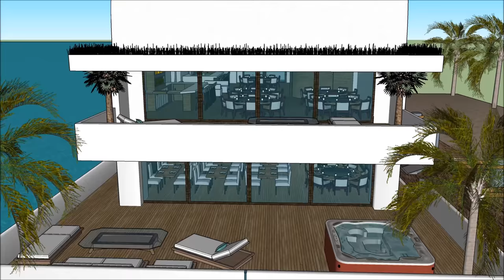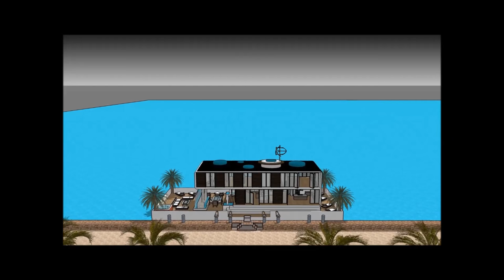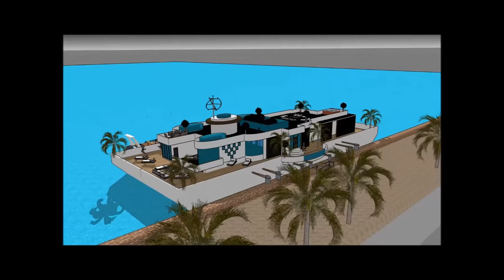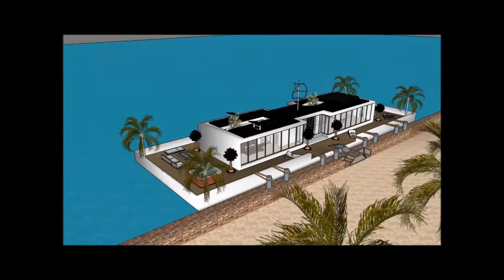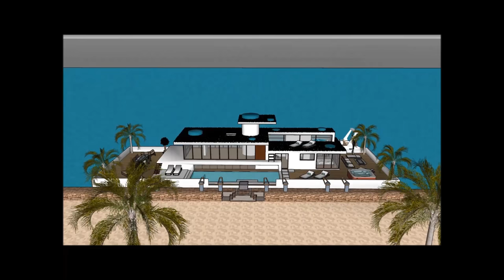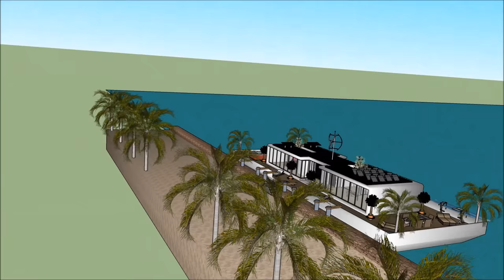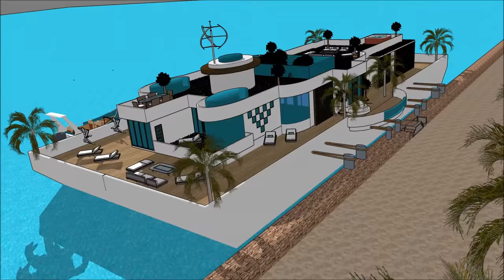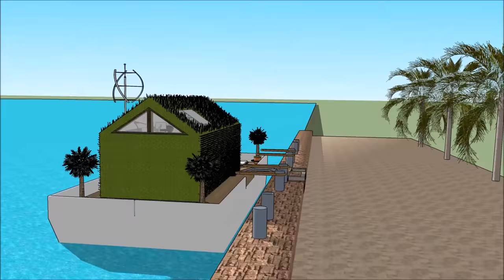Copenhagen København Houseboat Husbåd timeshare airbnb in DENMARK Rental Houseboat Husbåds for rent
The Copenhagen København Houseboat Husbåd timeshare airbnb in DENMARK Rental Houseboat Husbåds for rent  house boat is made to sustain quality of life:

The Copenhagen København Houseboat Husbåd timeshare airbnb in DENMARK Rental Houseboat Husbåds for rent  includes an Extravagant Barge house boat Design ready for the extravagant user to rent the barge House boat

The Copenhagen København Houseboat Husbåd timeshare airbnb in DENMARK Rental Houseboat Husbåds for rent  has three level plans with basement underneath it, which consist all the facilities needed for the renter. The House boat Barge has a unique modern contemporary design with unique architectural features. It has its own lounge area with gorgeous view of the bay.